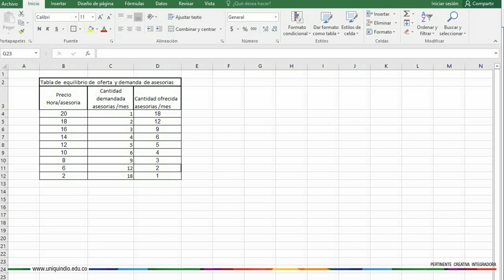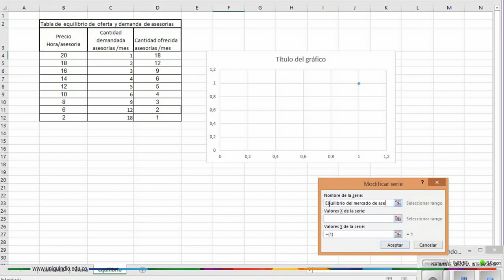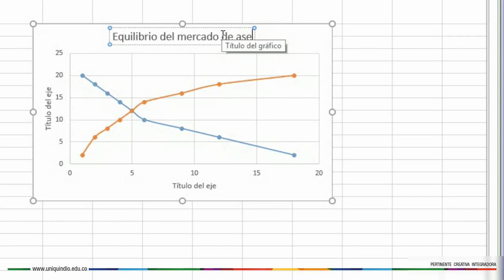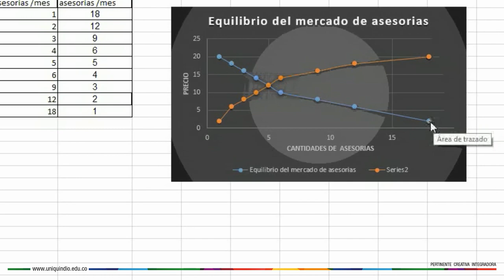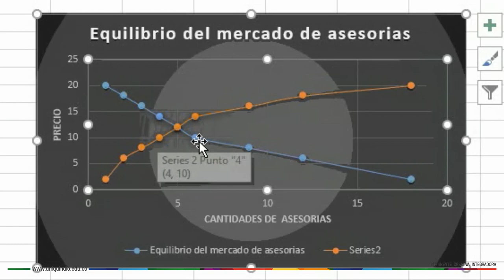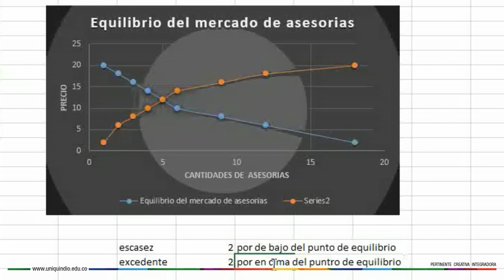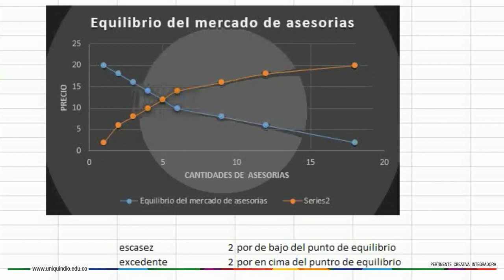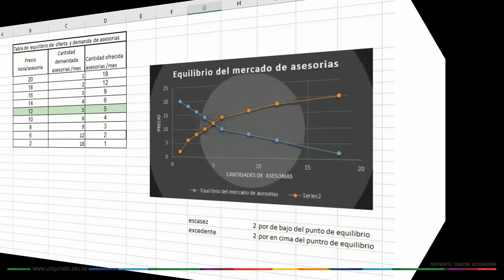Ejemplo de Equilibrio del Mercado